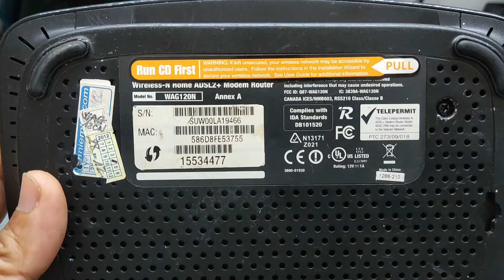WIRELESS ROUTER CISCO WAG120N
Xem bên trong Cisco WAG120N